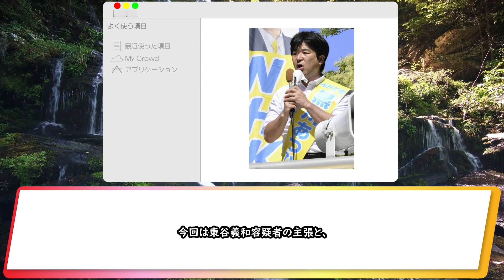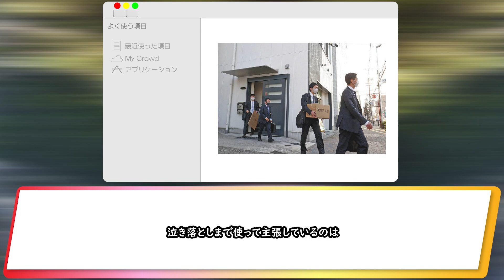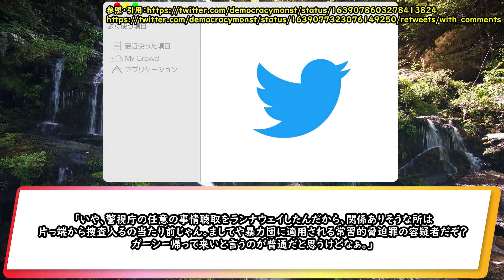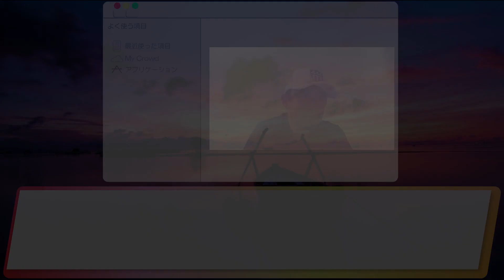【ガーシー】実家に家宅捜索が入り、東谷義和が泣き落としに入るも、自業自得だとネット民から見放される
今回はガーシーこと東谷義和容疑者の実家に

家宅捜索が入ったことに当人が泣き落としに入るも、

因果応報だと言われることについて紹介します。